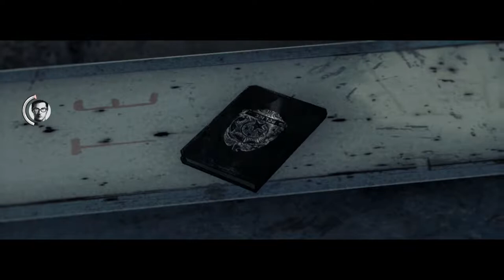Evil Within Chapter 6 Losing Grip on Ourselves